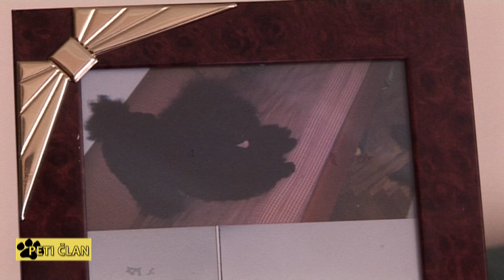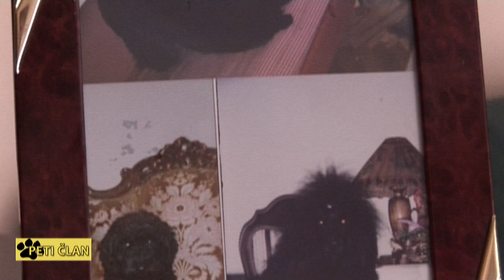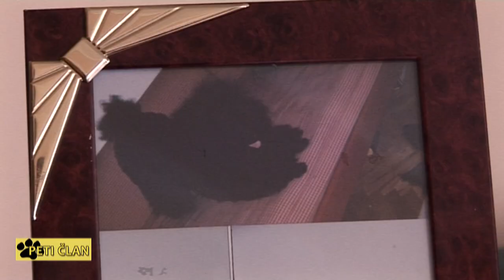Peti Clan - Pudla 12 .07. 2018.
Svake nedelje od 19 h na RTV Belle amie emisija Peti clan - posvecena kucnim ljubimcima. Ove nedelje goste emisije je Smiljana Potic i njen vrlo zivahan i zanimljiv ljubimac -standardna pudla Kapo.

Gost : Smiljana Potic
Glavni i odgovorni urednik: Vitko Radomirovic
Urednik programa: Dragana Nikolic
Autor emisije: Marija Stosic
Snimatelj: Milan Josic
Montaza: Mihailo Ivanjac
Realizacija RTV Belle amie, jul. 2018.